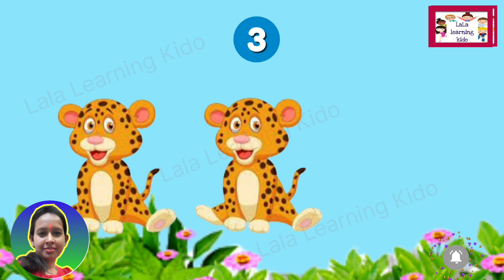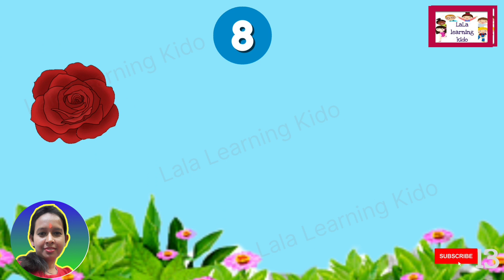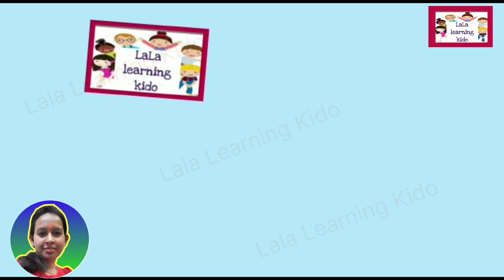counting 1 to 10 | Picture counting | 123 counting |Number| गिनती | @LaLalearningkiddo Reena mam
Counting   1 to 20 | Picture counting | 123 counting |Number| गिनती |  @LaLalearningkiddo  Reena mam

In this video I teach kids to count Number with the help of pictures. Picture counting is the best way to teach kids Number counting. Through this way kids can easily learn counting and remember it for a long period.

In this video I teach picture counting from 1 to 20 to kids. learn Numbers counting with pictures.

1 to 10 number counting
picture counting for kindergarten
numbers and pictures counting for kids
Reena Mam

@lalalearningहिन्दी